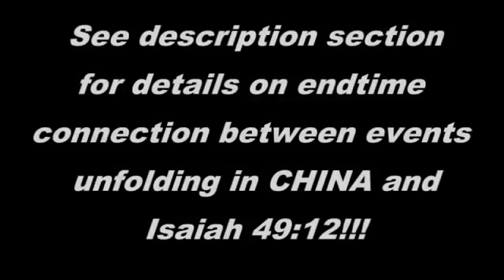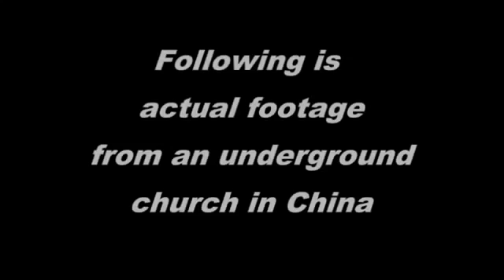Smuggled Footage Shows Isaiah 49 12 Prophecy SWEEPING CHINA!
Isaiah 49:12 Prophecy Happening NOW! Live From Israel! Visit Zev's Website here.

Smuggled Footage Shows Isaiah 49:12 Prophecy SWEEPING CHINA! 1 .